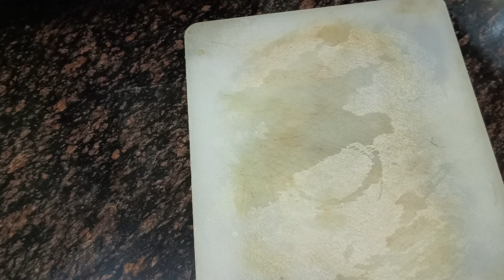वेगळ्या पद्धतीने बनवली खुसखुशीत कोथिंबीर वडी | Crispy Kothambir Vadi | maharashtrian cuisine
वेगळ्या पद्धतीने बनवली खुसखुशीत कोथिंबीर वडी | Crispy Kothambir Vadi | maharashtrian cuisine | kothimbir vadi kashi banwaychi
easy kothimbir vadi recipe | खमंग कोथिंबीर वडी | starter recipe | kothimbir wadi | Coriander leaves flatter | how to make kothimbir wadi |  @Maherchakitchenvlogs  |

Link below our videos :-